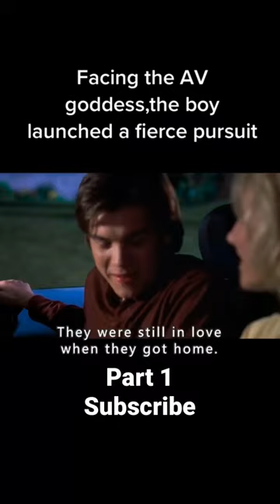Boy thinking he found the woman of his dreams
Matthew, a high school senior, thinks that he has found the woman of his dreams. However, he soon learns that Danielle, the object of his affection, is a former adult film actress.
Director: Luke Greenfield
Screenplay: Luke Greenfield, Brent Goldberg, David Wagner, Stuart Blumberg, Chris McKenna
Art director: Jason Weil
Distributed by: 20th Century Studios, FilmFlex